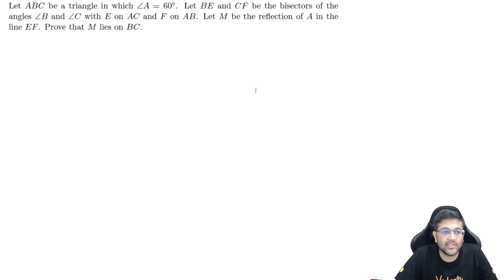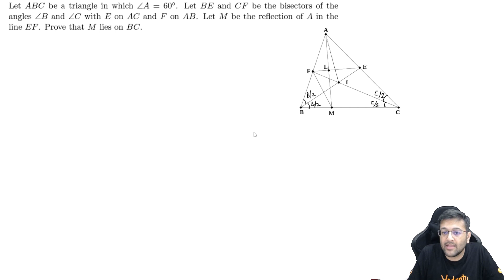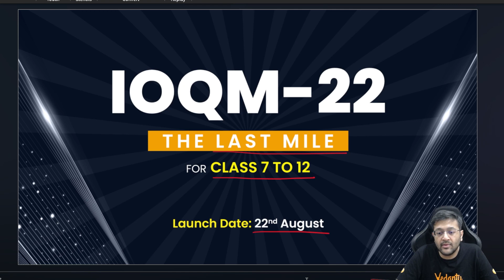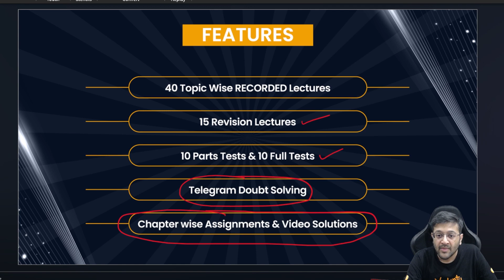IOQM 10 Marker Q18 | IOQM 2022 Preparation | Math Olympiad | Lohit Jindal | Vedantu Olympiad School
IOQM 2022 | Math Olympiad Preparation with Lohit Jindal Sir - IIT Bombay

✌️Register Now for Vedantu's FOUNDATION Courses and take a head start!